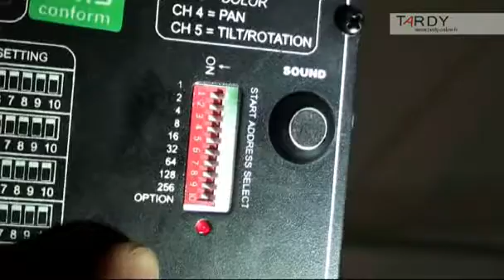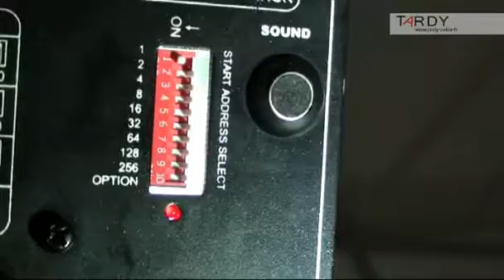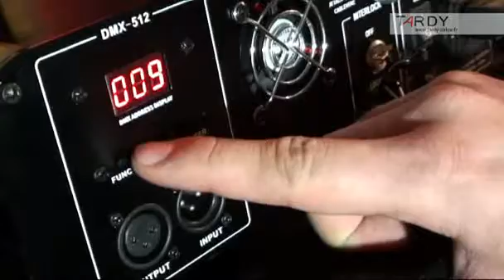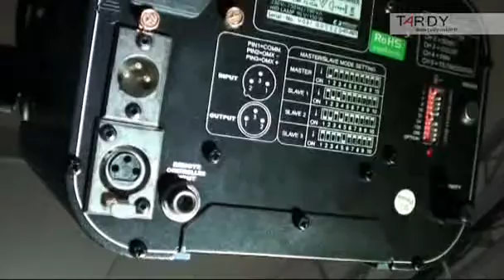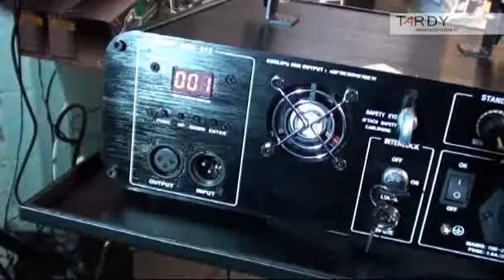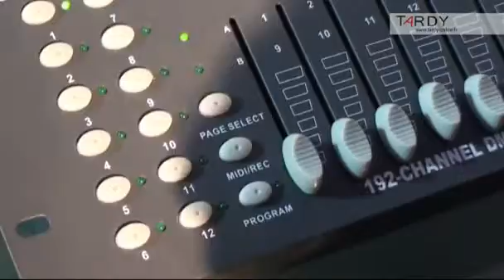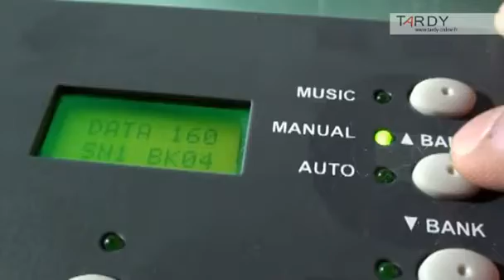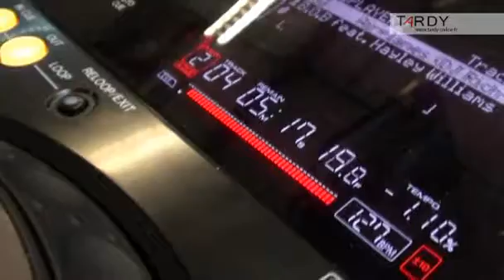TUTO DMX PRO // TARDY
Apprenez le DMX en toute simplicité grâce a notre vidéo.

Trouver nous sur facebook, "tardy lampertheim"